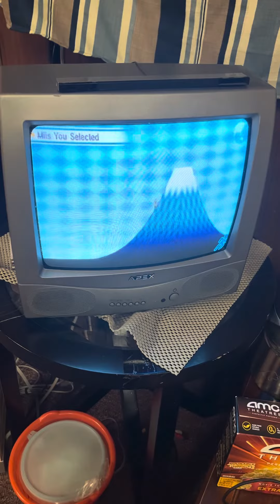Check Mii Out Channel Contest: Mermaid Man from SpongeBob SquarePants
Was hoping for a souvenir photo to be an option for this SpongeBob theme, and end up in the top 50 winners, considering that some not relating to the contest got selected and mine was just as close. As well as a higher ranking but oh well.